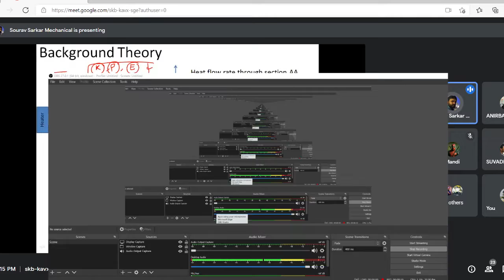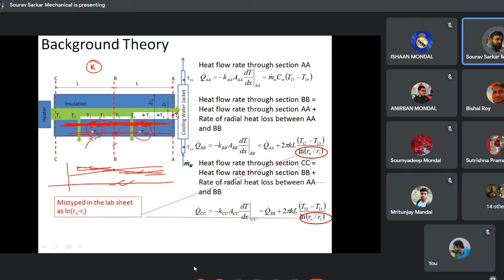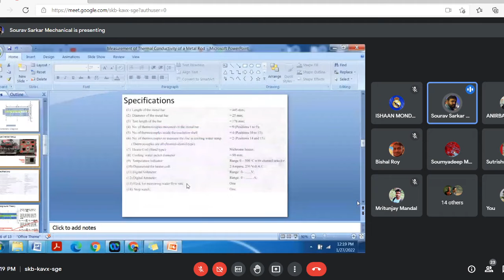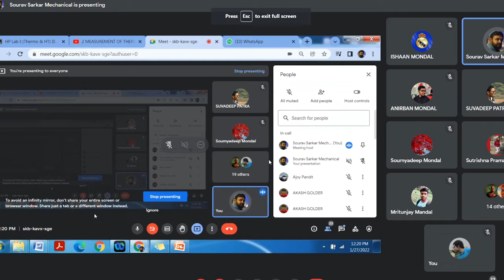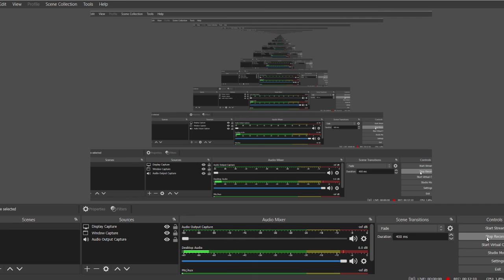BME-2 | Semester-4 | Sec B2 | HP Lab 1 | Lecture 2 | Part 2 | SvS Sir